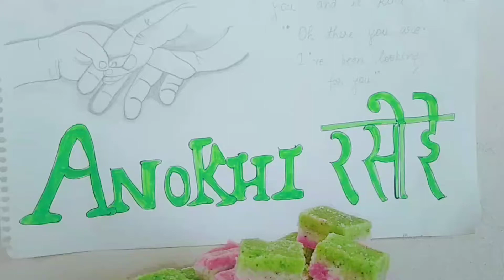MILK POWDER ki sbse tasty mithai milk cake se bhi achi😘😘😘❤️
Sirf do chijen milk powder aur sugar and one colour pahle chini ko mixi mein powder banaa Lo uske bad milk ke sath milk powder aur sugar powder Ko Mila do uske bad do hisso mein baat Lo aur ek hisse mein pink colour Mila do donon ko milane ke bad 10 minut ke liye fridge mein rakh do 10 minut ke bad fridge mein se nikalkar pieces mein cut kar lo mithaai Bankar taiyar